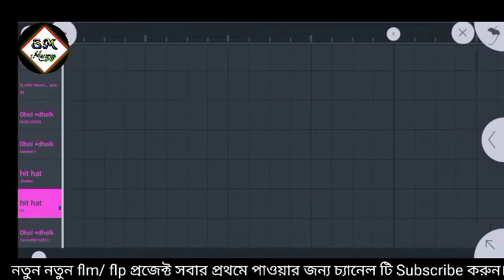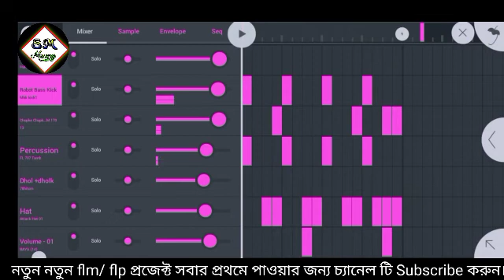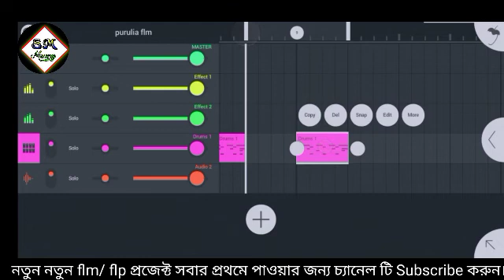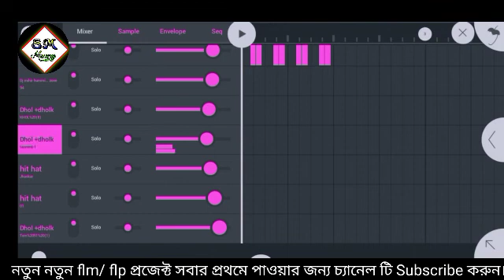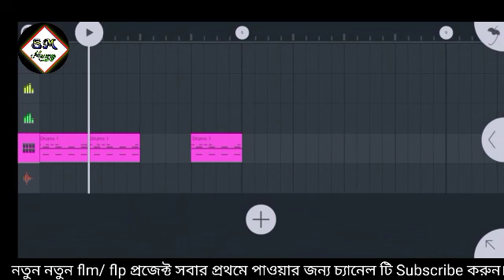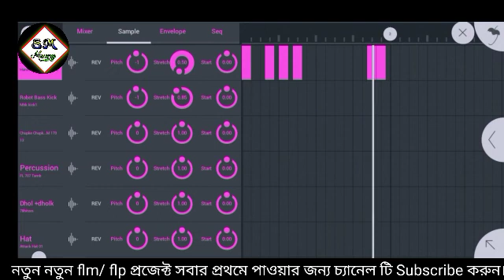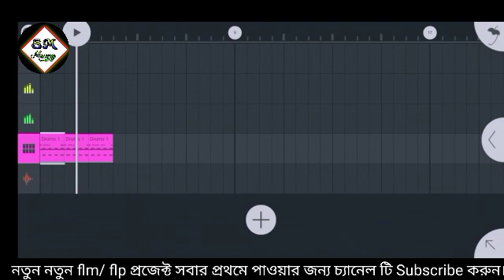How to dance Patten kivabe korbo fl studio mobile Tutorial video new purulia flm 2022 dj Sanjoy mix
new dhol sample
dj dinu dinu ton pack
competition sample pack
dj Dinu style flm project
dj astik new purulia flm

dj Swarnendu Robot bass flm

video  টা ভালো লাগলে লাইক করবে এবং কমেন্ট করে জানাবে